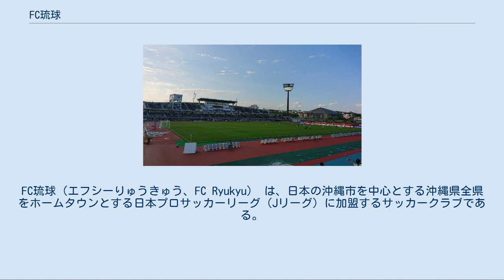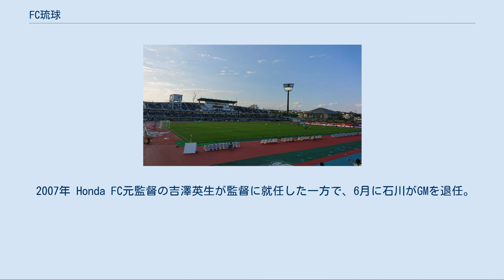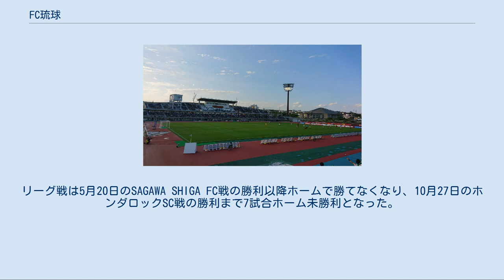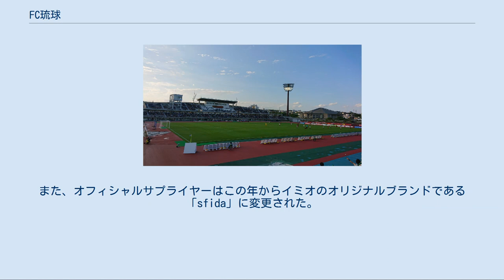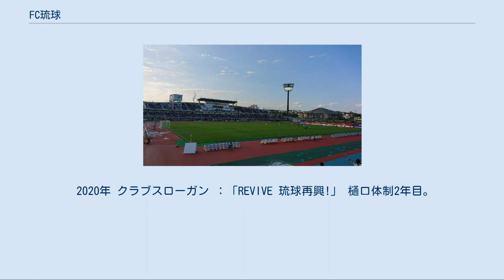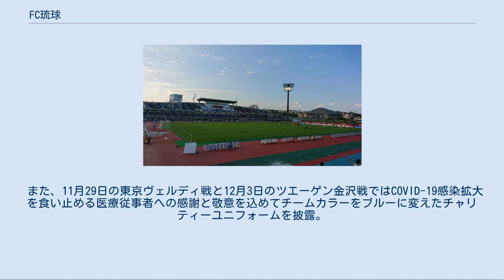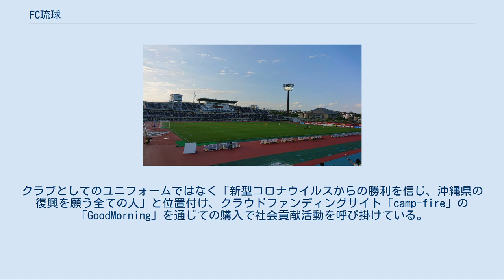FC琉球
FC琉球（エフシーりゅうきゅう、FC Ryukyu） は、日本の沖縄市を中心とする沖縄県全県をホームタウンとする日本プロサッカーリーグ（Jリーグ）に加盟するサッカークラブである。
 2003年に創設。
2013年にJリーグ準加盟クラブとして承認され、2014年にJリーグに入会した。
運営法人は琉球フットボールクラブ株式会社である。
クラブ名は沖縄本島を中心に存在した琉球王国に由来している。
エンブレムは、阿吽（「あ」（右）、「うん」（左））の呼吸を表す「対のシーサー」と琉球王国の「王冠」などをモチーフとしている。
 マスコットはジンベーニョである。
なお、2009年から2013年までは石垣市出身の元ボクシング世界王者の具志堅用高をモデルとした「ぐしけんくん（仮）」を用いていた。
 チアリーディングチームは「琉球BOMBERZ」。
試合前やハーフタイムでのパフォーマンスを通じて、ゲームや試合会場の盛り上げに貢献している。
 ホームスタジアムは沖縄市のタピック県総ひやごんスタジアム、クラブ事務所は沖縄市安慶田の本社の他に那覇市奥武山町に「那覇事務所」を置く。
主な練習場は八重瀬町の東風平運動公園サッカー場、中城村の吉の浦公園ごさまる陸上競技場南城市の南城市陸上競技場 の3カ所である（詳細は#スタジアム・練習場他を参照）。
 2003年2月、沖縄初のJリーグ参入を目指すサッカークラブとして創設。
沖縄かりゆしFC（九州リーグ）を一斉退団した選手らにより結成された。
初代監督に宜野湾市出身の新里裕之が選手兼任で就任。
沖縄県社会人サッカーリーグ3部に優勝。
同年6月の沖縄県社会人サッカー選手権優勝がクラブにとって初タイトルとなった。
 2004年、沖縄県サッカー協会社会人連盟の推薦により県リーグ1部へ飛び級での参入が認められた。
監督に元日本代表の与那城ジョージが就任、県リーグ1部で優勝を果たす。
九州各県リーグ決勝大会は決勝で有明SC（現：V・ファーレン長崎）を破って優勝した。
さらに天皇杯に初めて出場し、初勝利も挙げた。
 2005年、九州サッカーリーグは2位。
全国社会人サッカー選手権大会は2回戦で敗れたが、第29回全国地域リーグ決勝大会で優勝。
その後、日本フットボールリーグ（JFL）入会が承認され、沖縄県のサッカークラブとして初の全国リーグ参戦となった。
 2006年 7月、元U-23日本代表の石川康がゼネラルマネージャー(GM)に就任した。
リーグ戦は14位の成績であったが、「ベストサポーター賞」を受賞した。
シーズン終了後に与那城が監督を退任した。
 2007年 Honda FC元監督の吉澤英生が監督に就任した一方で、6月に石川がGMを退任。
リーグ戦は降格圏内の17位で終えたが、レギュレーション変更によりJFLに残留した（詳細は第9回日本フットボールリーグ#レギュレーション変更を参照）。
シーズン終了後に吉澤が監督を退任した。
 2008年 日本代表元監督のフィリップ・トルシエが総監督、ブルキナファソ代表元監督のジャン＝ポール・ラビエが監督に就任。
元日本代表の山下芳輝が加入した。
1月にJリーグ準加盟申請を行ったが、同2月19日に開かれた社団法人日本プロサッカーリーグの理事会において、運営体制の未確立、スタジアム等設備条件の不備を理由に認められなかった。
リーグ戦は入れ替え戦圏内の16位で終えたが、昨年同様レギュレーション変更によりJFLに残留した（詳細は第10回日本フットボールリーグ#レギュレーション変更を参照）。
シーズン終了後にラビエが監督を退任した。
 2009年 1月、初代監督でコーチの新里裕之が監督に就任。
リーグ戦は、入れ替え戦圏内の16位で終えたが、レギュレーション変更によりJFLに残留した（詳細は第11回日本フットボールリーグ#レギュレーション変更を参照）。
12月、株式会社琉球スポーツキングダムから榊原信行率いる株式会社沖縄ドリームファクトリーへ経営権が譲渡された。
 2010年 新里体制2年目。
リーグ戦は10位。
天皇杯は2回戦で千葉に敗北。
 2011年 新里体制3年目。
山下など6人が退団した一方、元日本代表の我那覇和樹など6人が入団した。
2月に申請していたJリーグ準加盟の審議が行われたが、継続審議扱いとなった。
リーグ戦は、開幕から11試合の成績が全チーム中トップとなり、天皇杯のJFLシード権を獲得した。
最終成績は9位。
天皇杯は2回戦（初戦）で愛媛FCに敗北。
リーグ戦は9位の成績。...